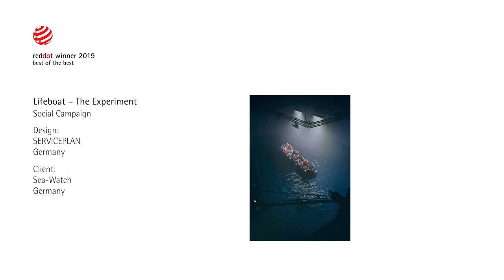Lifeboat – The Experiment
The simulation in a swimming pool invited a group of 40 people, who represented German society in age, gender and profession, to an immersive experiment. This campaign was set up as an unusual PR stunt to raise more awareness for Sea-Watch e.V. and the ongoing refugee crisis. Sitting in a narrow dinghy on high waves, the voluntary participants experienced for hours feelings of stress, panic and anxiety almost similar to those that people develop in a real fleeing over the Mediterranean Sea. All experiences during the simulation were captured in the short documentary “Lifeboat – The Experiment” as a highly vivid and immersive visualisation.

Client: Sea-Watch e.V., Berlin, Germany
Design: SERVICEPLAN GERMANY, Munich, Germany

The social campaign was awarded a Red Dot: Best of the Best in the Red Dot Award: Brands & Communication Design 2019. It is part of the special exhibition “Analogue, Digital, Interactive: World’s Best Communication Design Awarded by Red Dot” in the Red Dot Design Museum Essen.